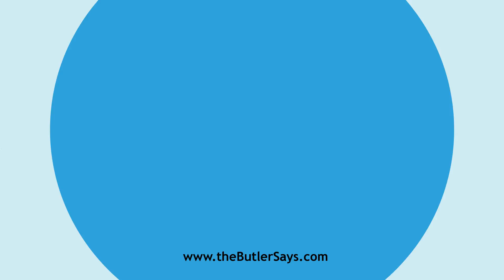Learn how to say this word: "Bunodonta"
This is the definition of "Bunodonta":
n. pl.  Alt. of Bunodonts